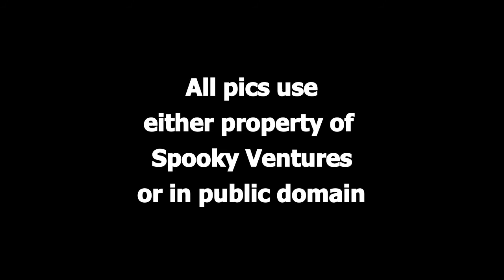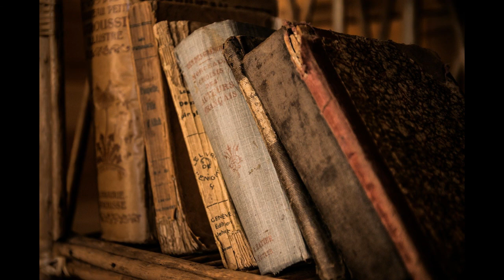"The Wood of the Dead" by Algernon Blackwood (audio book)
"The Wood of the Dead" by Algernon Blackwood
Published 1906